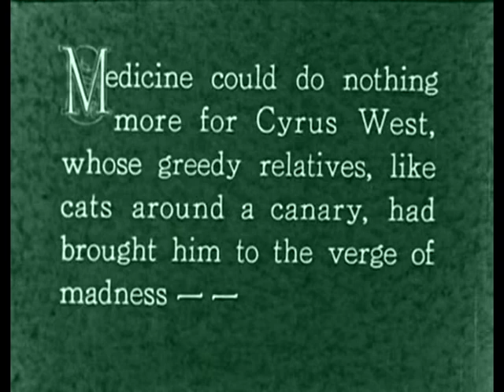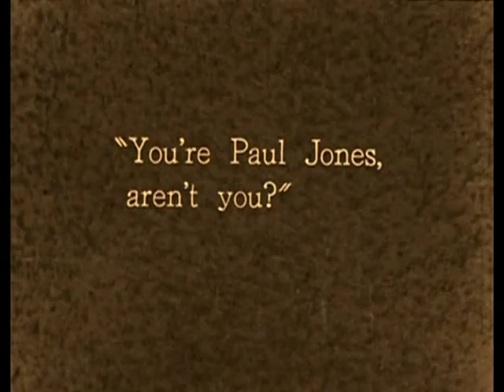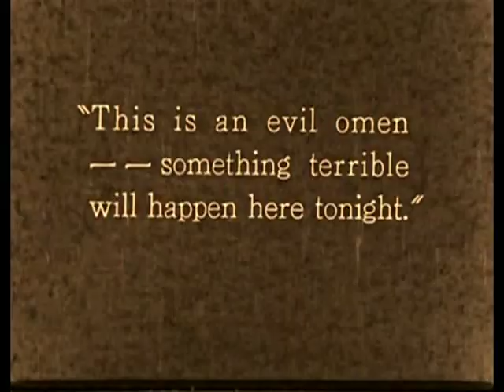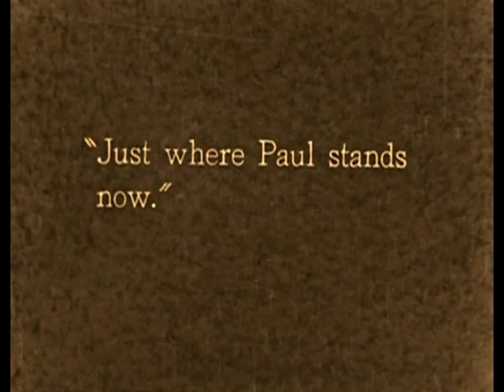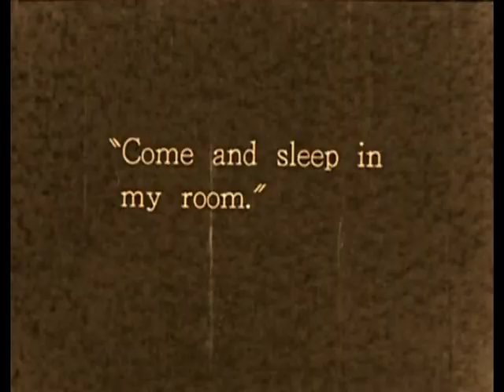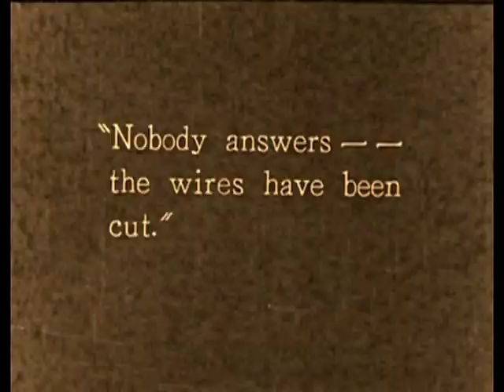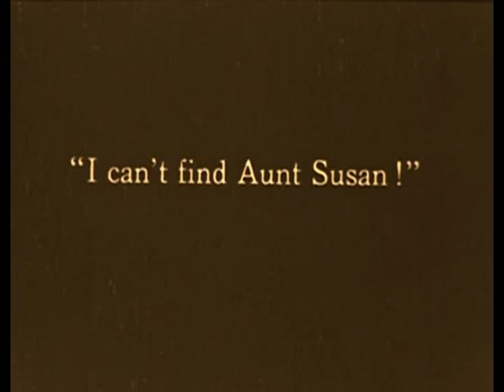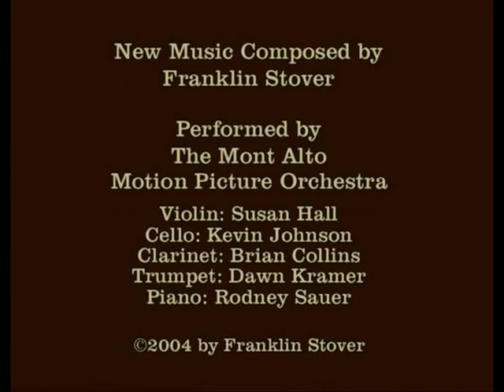The Cat and the Canary (1927) Paul Leni | Expressionism | Silent Era | FULL MOVIE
After 10 years of the death of a rich man, his will states that the heiress would only receive his fortune if she was considered healthy, or else someone else would have the fortune, whose name would be on a sealed envelope. But the lawyer's disappearance, before the identity of this other person was revealed, is the first in a series of mysterious events.